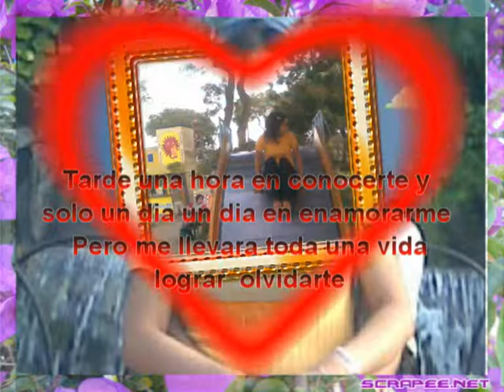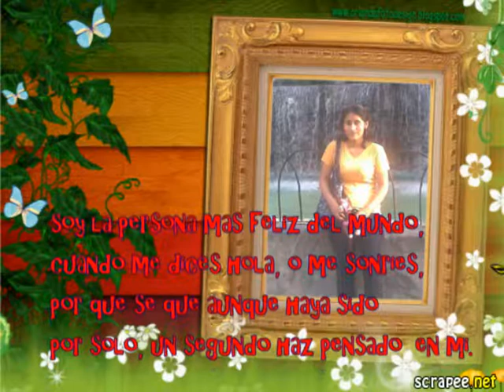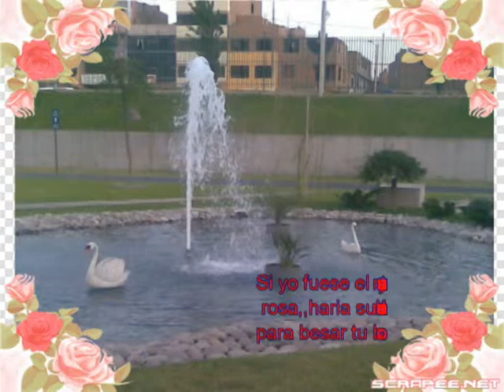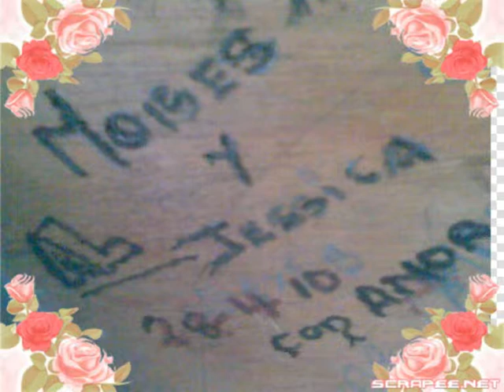jessica y moises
en el parque de las leyendas